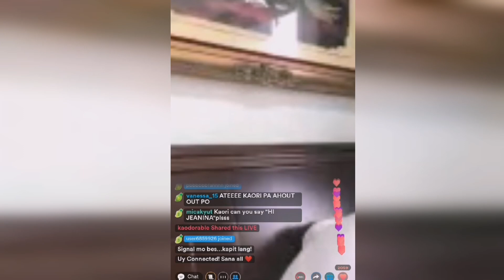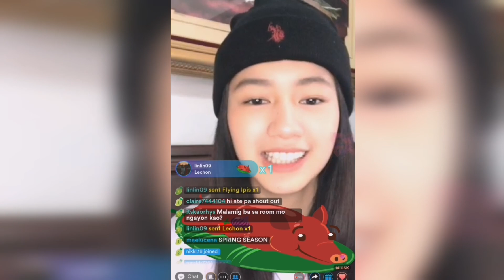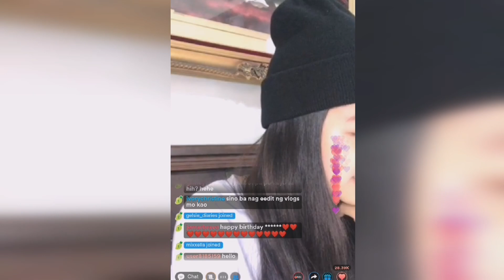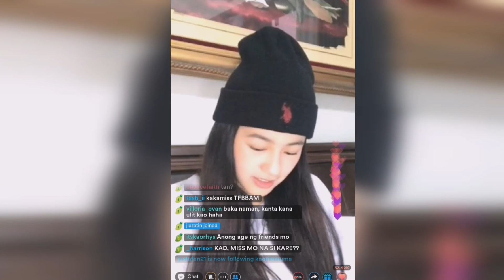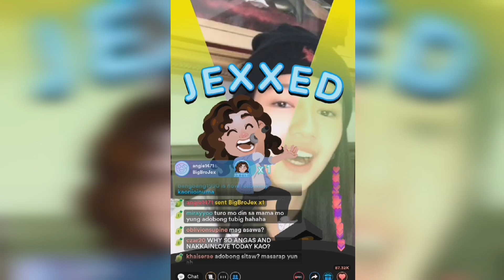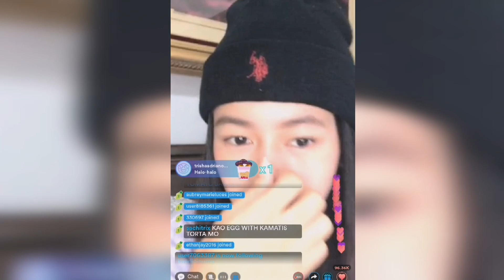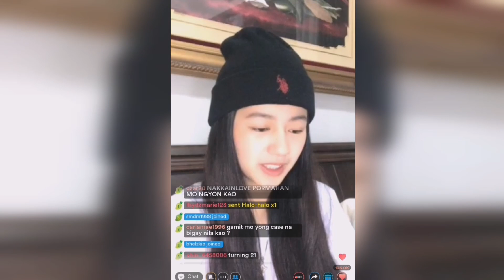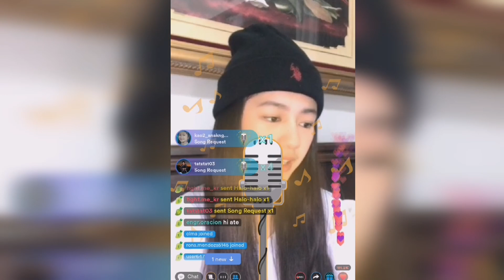Kaori Oinuma and Her Friends from Japan🇯🇵 March 27, 2021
Thank you guys for keep watching and  supporting my uploaded videos, Keep safe everyone and Godbless🙏❤️ Happy weekend po sa ating lahat💕